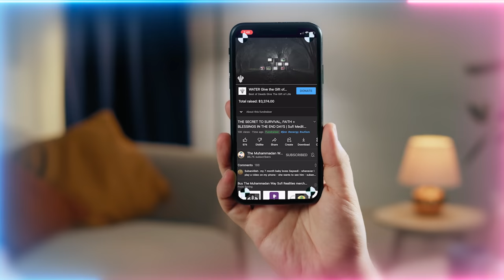Hearing But Not Hearing: The Art of Zoning Out in Unproductive Conversations Sufi Meditation Center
Q&A Talk Chapters :
00:00 What’s the reality of the vibration emanated from ‘Hu’ in Naqshbandi zikr (Divine remembrance) in cleaning the ears?
07:55 What if we don’t feel vibrations when listening to salawats (praises upon Prophet Muhammad ﷺ)?
12:13 When our ears are not safe from the guidance of others, how can be protect ourselves?
14:29 Is the spectrum of light we can’t see related to the thing we can’t hear?
18:48 What's the reality behind taking bay'at (pledge of allegiance)?
25:16 Initiation to Naqshbandi spiritual path

Recorded : 20220915